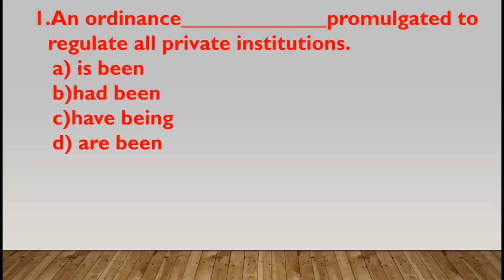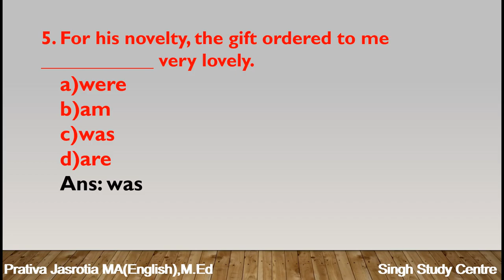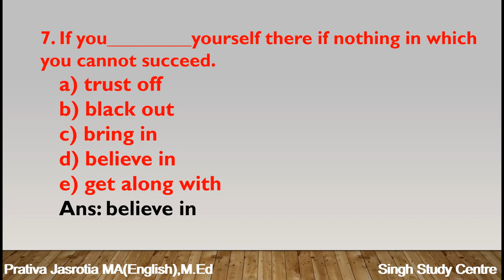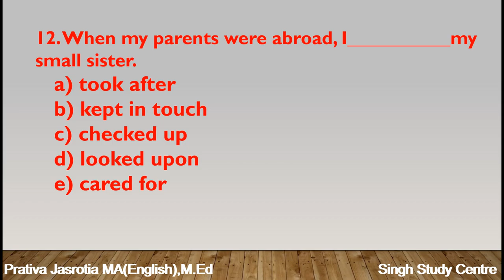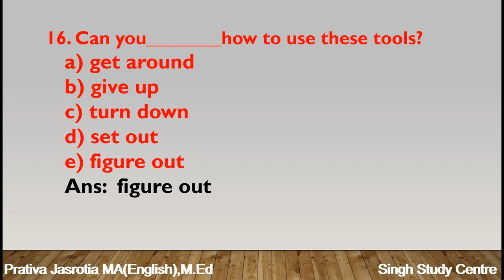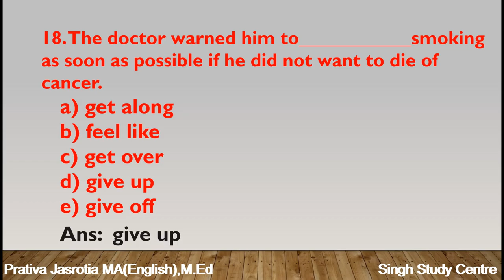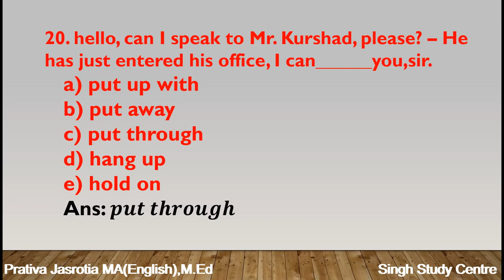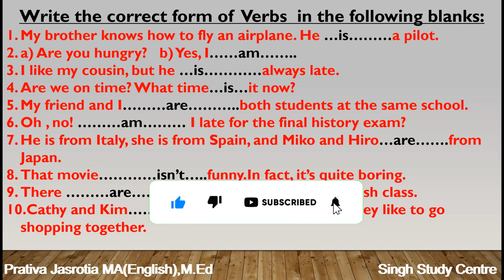Verbs in English Grammar for Competitive Exams |MCQ-2|Fill in the blanks with correct form of Verbs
Verbs  Exercise (MCQ-2)
In this vedio, we  are discussing/presenting fill in the blanks with appropriate Verbs  and in the last of this vedio, one  slide of Verbs  for your practice , the answer of this slide will be discussed in the next vedio or you comment in the comment box i will send  you the Massage.

You will join the grow app by clicking on this link and make more  and more money